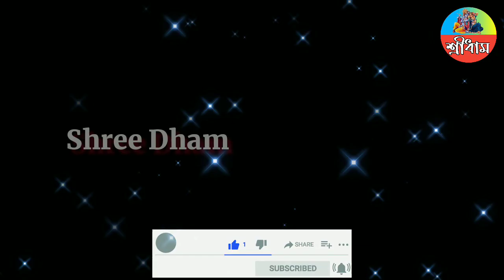জেনে নিন রাধা কৃষ্ণের নিত্য পূজা সম্পর্কে? বাড়িতে কি ভাবে রাধা কৃষ্ণের পূজা করবেন?